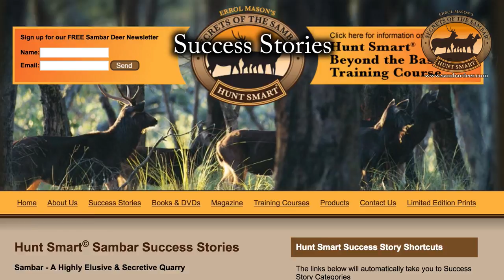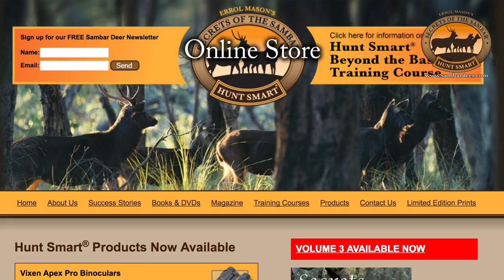Sambar Deer - Errol Mason's Hunt Smart® System Promo - Secrets of the Sambar®